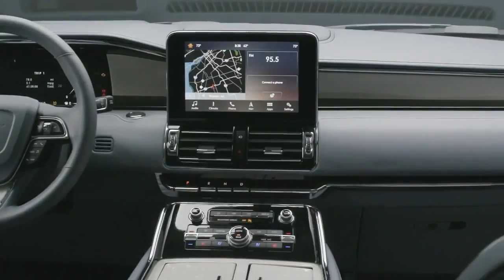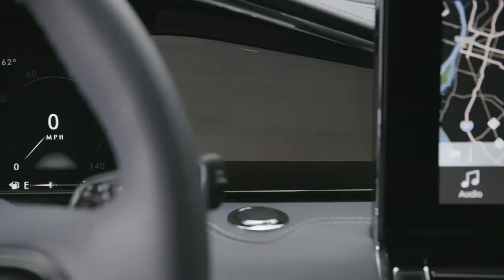2018 Lincoln Navigator Studio Interiors TOP NEWS CAR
2018 Lincoln Navigator Studio Interiors TOP NEWS CAR